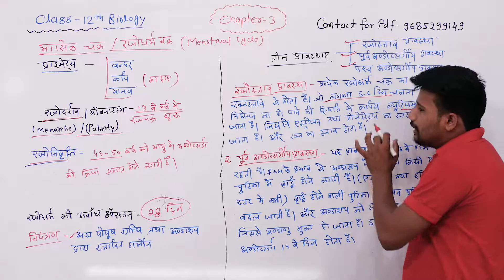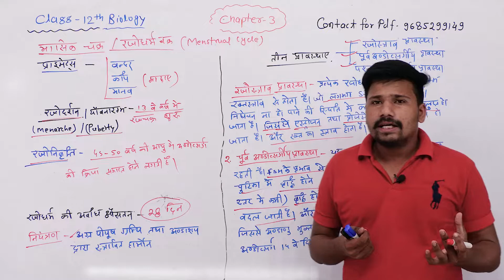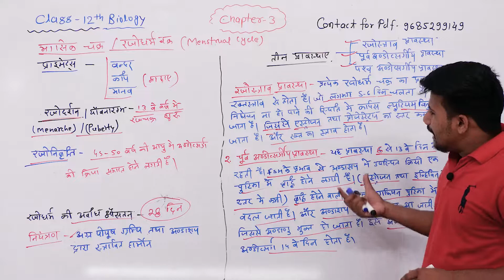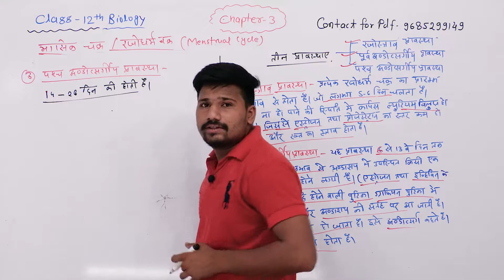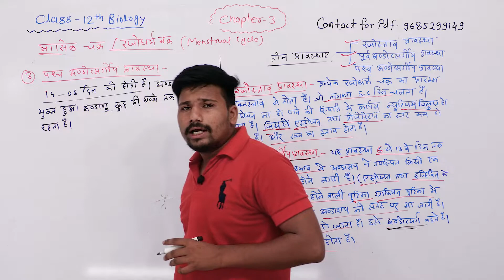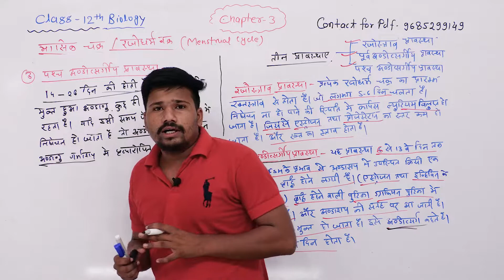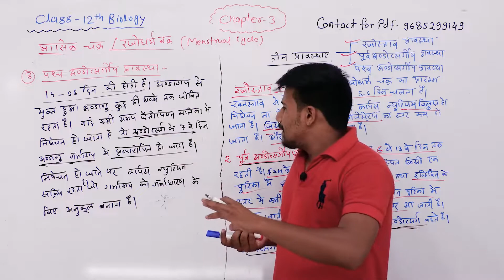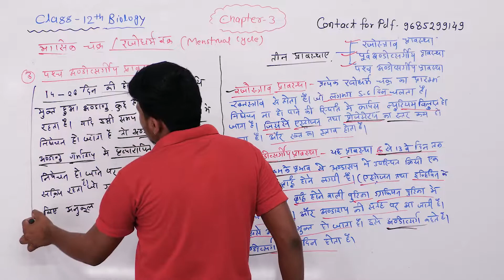L-11 मासिक चक्र/ रजोधर्म/ Menstrual Cycle ! Ch-3 Class-12th Biology